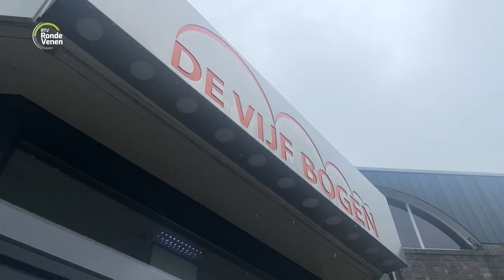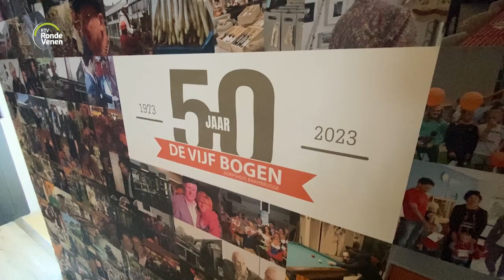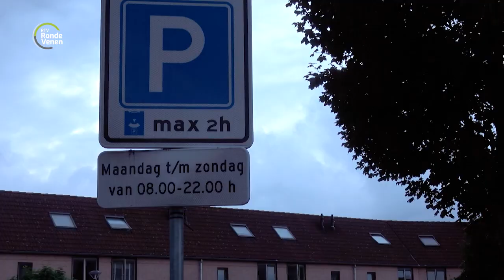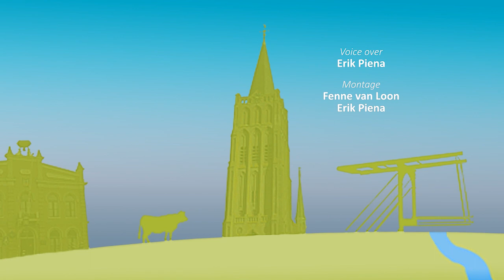Nieuwsronde 30 [27 september 2023]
++  Baambrugs dorpshuis de 5 Bogen 50 jaar   ++   Rondom de Rondeveense raad  ++   Volkstuintjes bij N201 moeten weg   ++   Parkeerproblemen in Abcoude